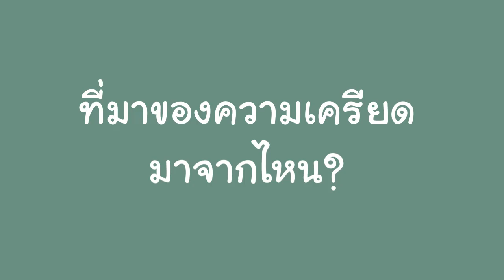TOP 3 วิธีลดความเครียด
ความเครียดของคุณมาจากไหน โค้ชนาตาลีแบ่งที่มาของความเครียดออกเป็น 3 กลุ่ม
วิดีโอนี้บอกเทคนิคการจัดการกับความเครียดเรื่องงาน

อยากเรียนขั้นตอน 12 เพื่อพิชิตมะเร็งด้วยธรรมชาติ ดูรายละเอียดที่นี่คะ